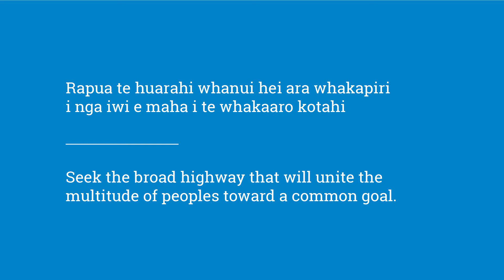Tauranga City Council Tangata Whenua Livestream